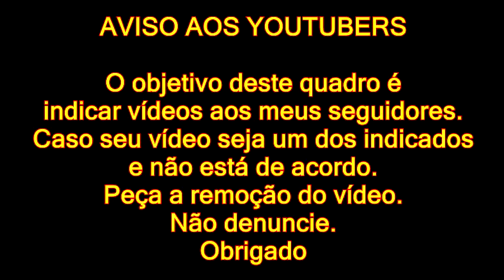CUIDADO COM O QUE VOCE COME. SESSÃO DE VIDEO COM TIO LU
1 HORA DE MUSICAS ELETRÔNICA POR SEMANA.

TUDO JUNTO.

CONTATO PROFISSIONAL:
Google Plus: goo.gl/oYNxpd
Instragam: goo.gl/13xV5r

JOY ESSÊNCIA CADASTRE - SE GRÁTIS:
goo.gl/x1jsTl

1 - Sem adesão para entrar.
2 - Planos baratos.
3 - Sem compras de produtos.
4 - Sem obrigação de reativarão mensal.
5 - Pontuação baixa para grandes prêmios.